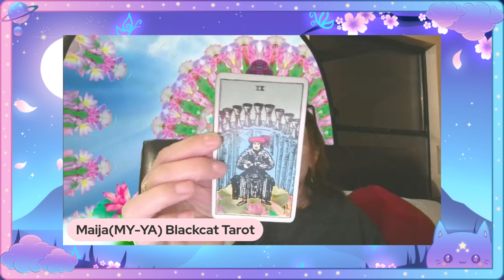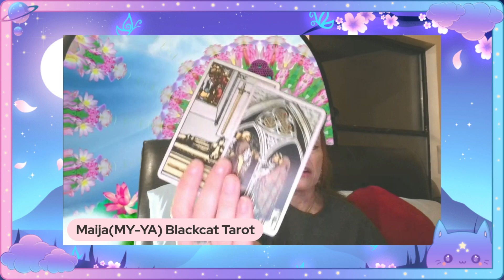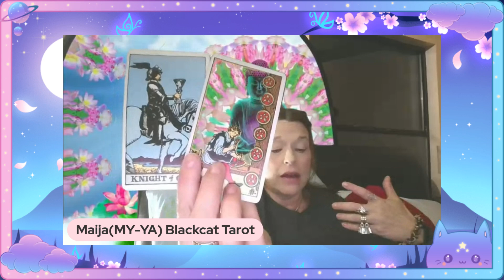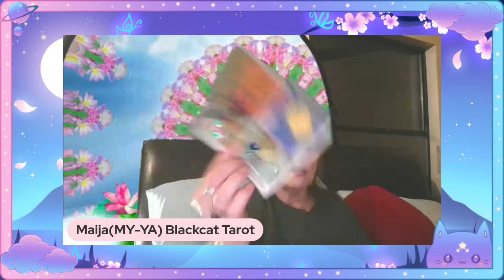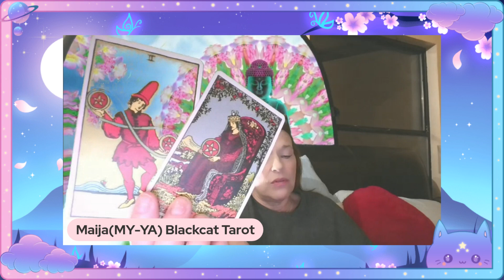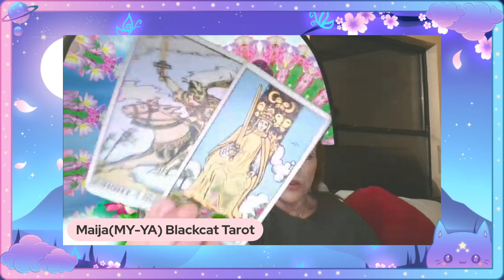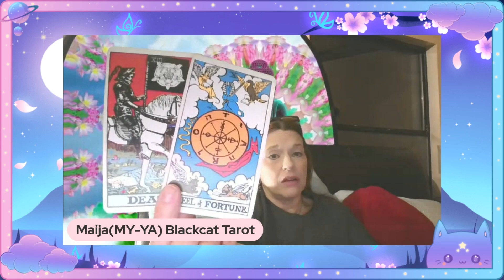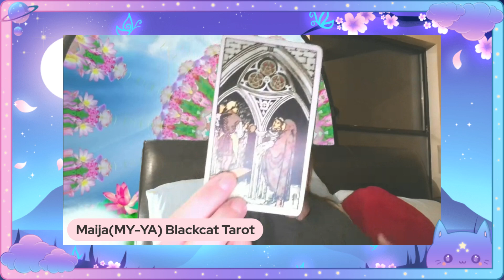BlackCat Tarot Presents A Super Deep Dive Reading On Diddy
A Super Deep Dive Into Diddy—Join me in putting on our spiritual hazmat suits as we dig deep! I look at his future and his length of time in prison, his feelings and mental condition, his associates, and the exposure of more hidden aspects of his life. I also look at Kim and any connection to him regarding her passing and much more.

THUMBS UP PLZ IF YOU APPRECIATED THE READING👍🏼👍🏼👍🏼👍🏼🙏🏼🙏🏼🙏🏼🙏🏼🥰🥰

*Alleged and speculation with the tarot cards for entertainment and spiritual purposes*

For example, here's a deck : The Wild Crystals Deck/ is Saved to my wishlist! 💓 So many decks...so little time!! Check out Wild Tamed for candles, various decks, and books! I have purchased from them and can attest that the quality is a chef's kiss!🤌🏼